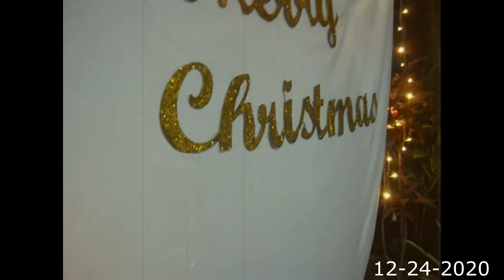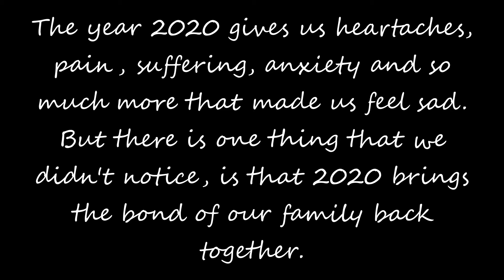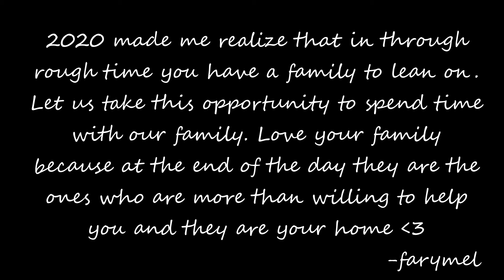December 2020 vlog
I love sharing precious moments with you, I hope you enjoy it...